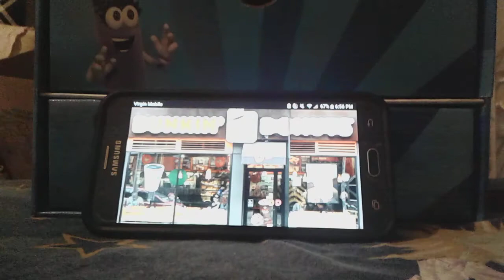Thomas & Friends Adventures Episode 35 Duncan Donuts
Duncan Is Grumpy Until Thomas And Percy Bring A Donut
Duncan Wants To Wants To DESTROY The Place
 Thomas And Percy Make Him Taste It